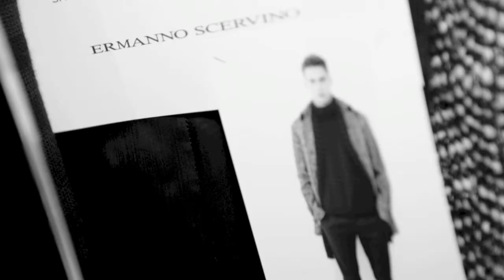Ermanno Scervino Men's FW1516 Backstage Show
Backstage at Ermanno Scervino Men's Fall Winter 2015-16 fashion show during Milan Fashion Week.